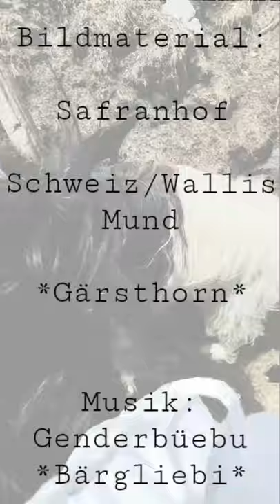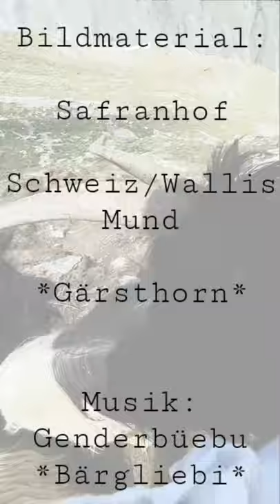Alpsommer in der Schweiz 2021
In den Walliser Alpen liegt das Dorf Mund wo unsere Tiere zu Hause sind. Den Sommer dürfen Sie in der Höhe verbringen beim Gärsthorn 2927m.ü.M.
Dies sind die idealen Bedingunden für die Walliser Schwarzhalsziegen.
Wir wünschen allen einen super Alpsommer.
Gruss vom Safranhof.